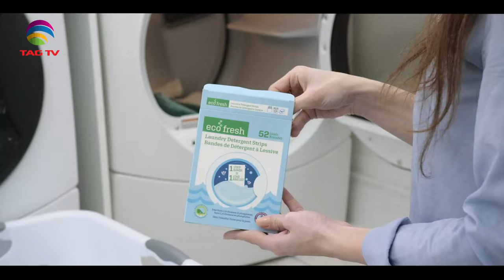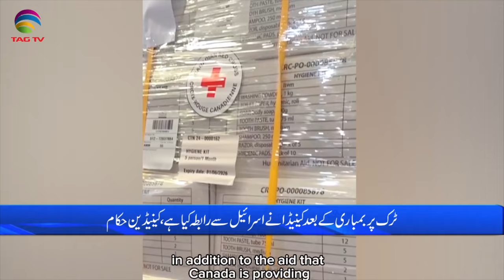International and Canadian News - APRIL 22, 2024